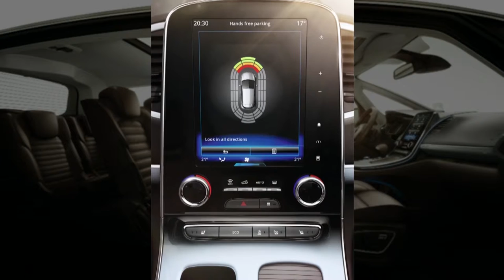ECO ET STOP&START